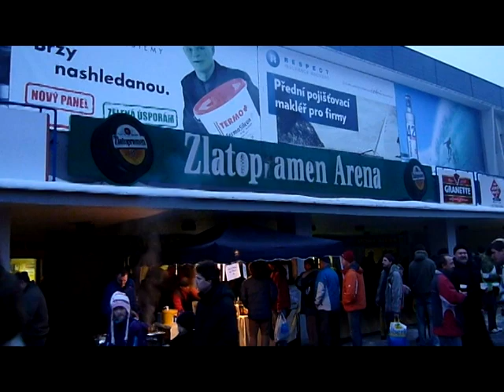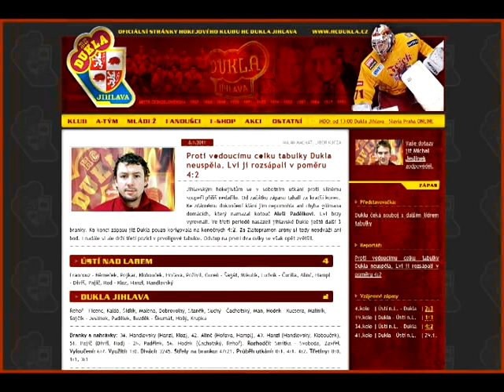HC Slovan Ústečtí Lvi vs. HC Dukla Jihlava 10. 1. 2011